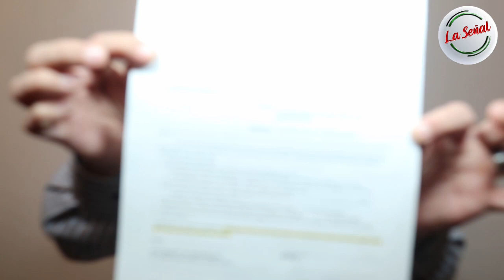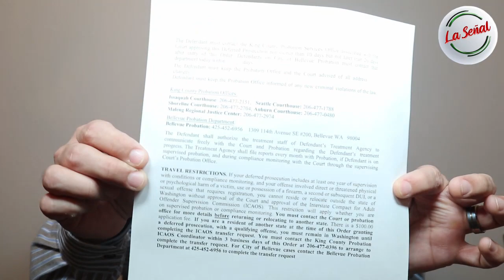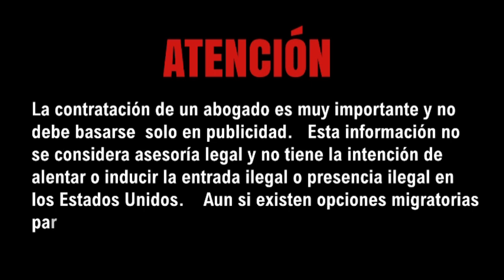¿PUEDO VIAJAR FUERA DE ESTADOS UNIDOS SI COMETI UN CRIMEN?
¿PUEDO COMO RESIDENTE PERMANENTE VIAJAR FUERA DE ESTADOS UNIDOS SI COMETI UN CRIMEN?